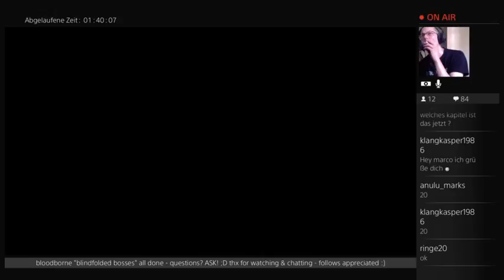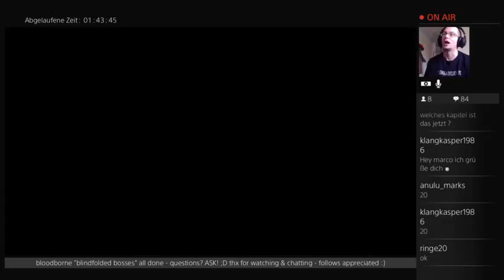[GER/eng] under 6h run, easy, no cheats - lets go for it pt2 - woah! (Part 7)